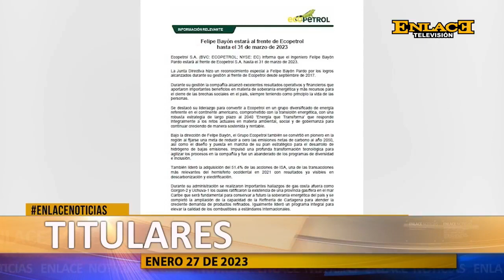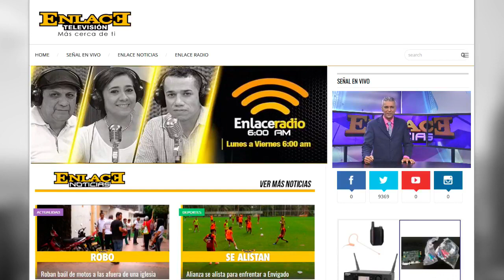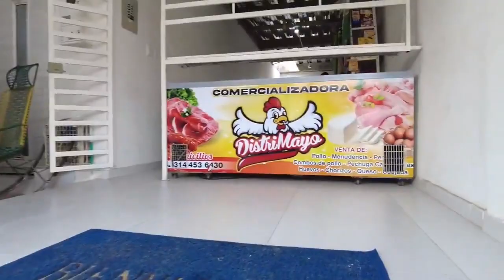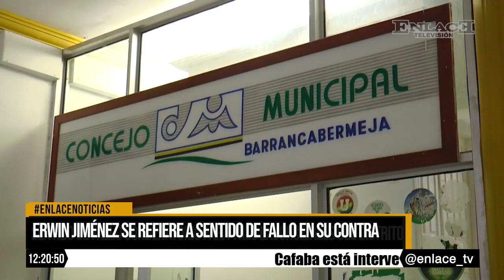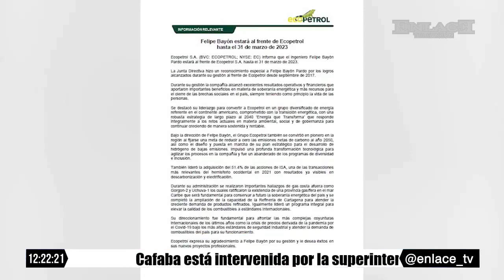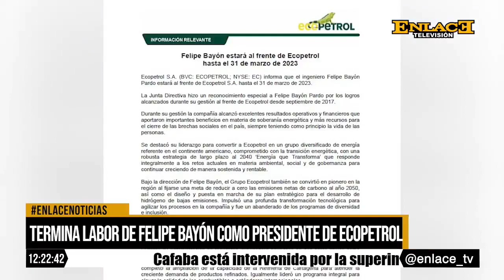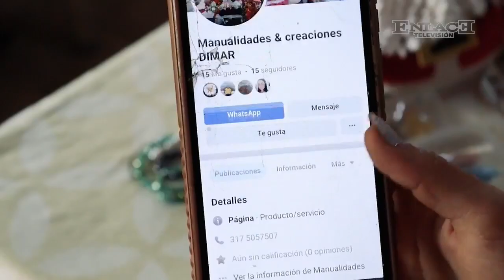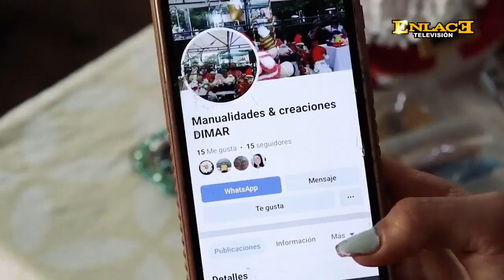Enlace Noticias Medio dia [ 27 de Enero de 2023 ]